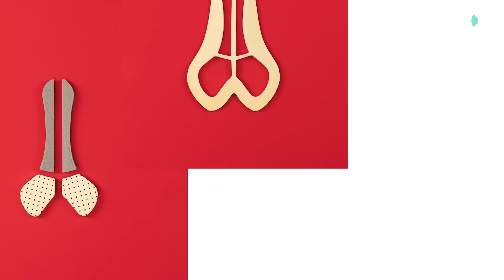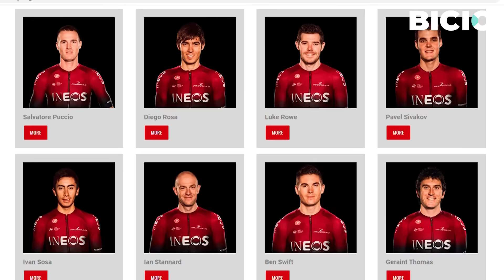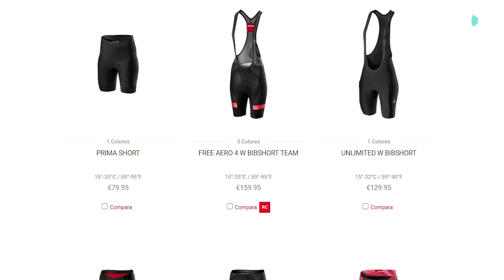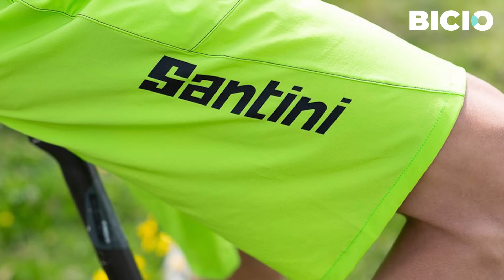Mejores marcas de ropa para ciclismo (Ranking Top 10)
Ranking de las mejores marcas de ropa para ciclismo  🔝🔟 No te pierdas las 💲 MEJORES OFERTAS 💲 al final de la descripción 🔥💥

Top 10 mundial en base a criterios como la relación calidad precio, la accesibilidad, la cuota de mercado, el diseño y la capacidad en I + D. 📲 Muéstranos tu opinión a través de los comentarios ✍️

INDICE:
00:46 1️⃣GORE WEAR
01:44 2️⃣SPORTFUL
02:37 3️⃣ETXEONDO
03:42 4️⃣VAN RYSEL
04:20 5️⃣CASTELLI
05:38 6️⃣ASSOS
06:24 7️⃣GOBIK
07:15 8️⃣ODLO
08:00 9️⃣SANTINI
08:46 🔟RAPHA

💸💥 ☄MEJORES OFERTAS ☄💥💸
🩳 Culotte GORE C5
🩳 Culotte corto SPIUK ANATOMIC
👕 Maillot GORE C5
💪 Manguitos para ciclismo GORE
🩳 Culotte corto SANTIC
🧥 Chaqueta GORE para ciclismo
🦺 Chaleco GORE para ciclismo
🧦 Calcetines ciclismo